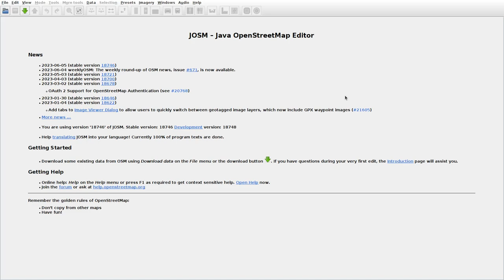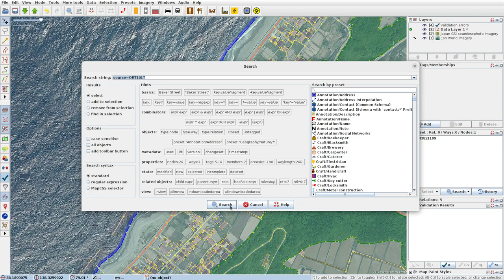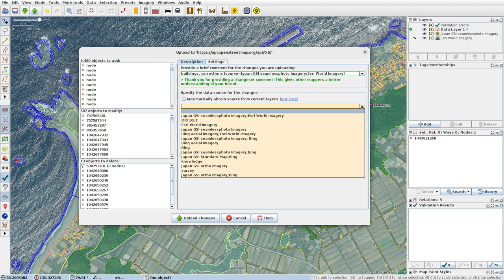JOSMrec1540 2023 06 08